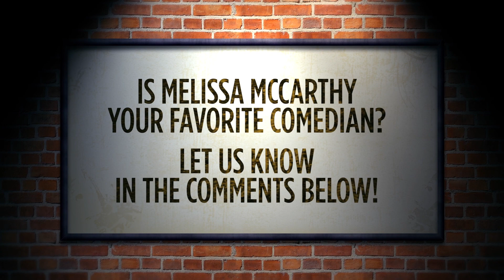Tammy - Poster First Look (2014) - Melissa McCarthy, Susan Sarandon Comedy HD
Tammy (Melissa McCarthy) is having a bad day. She's totaled her clunker car, gotten fired from her thankless job at a greasy burger joint, and instead of finding comfort at home, finds her husband getting comfortable with the neighbor in her own house. It's time to take her boom box and book it. The bad news is she's broke and without wheels. The worse news is her grandma, Pearl (Susan Sarandon), is her only option—with a car, cash, and an itch to see Niagara Falls. Not exactly the escape Tammy had in mind. But on the road, with grandma riding shotgun, it may be just what Tammy needs.